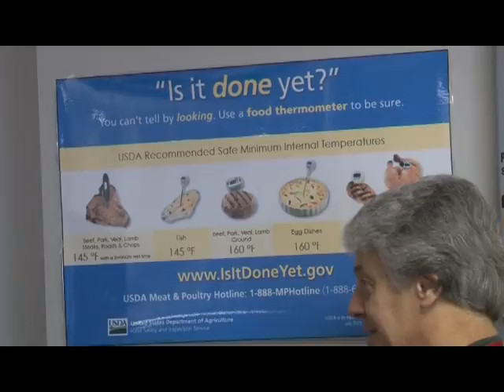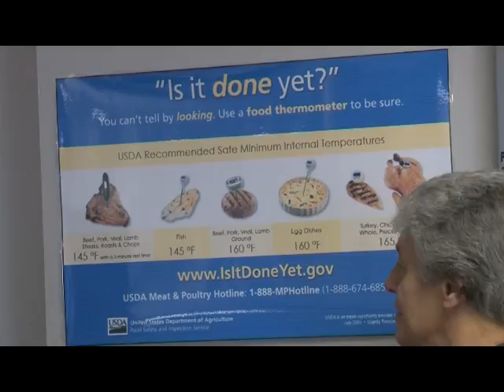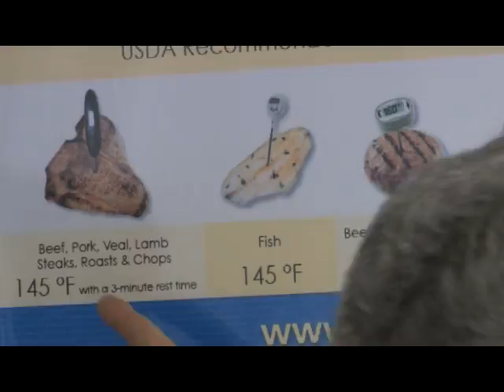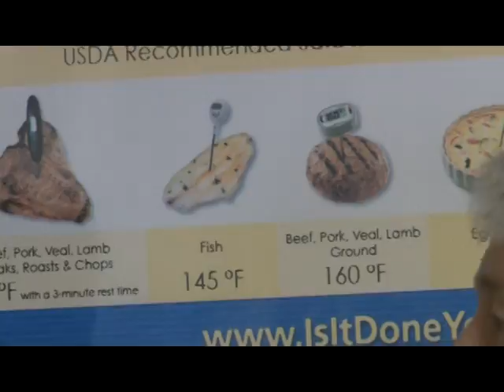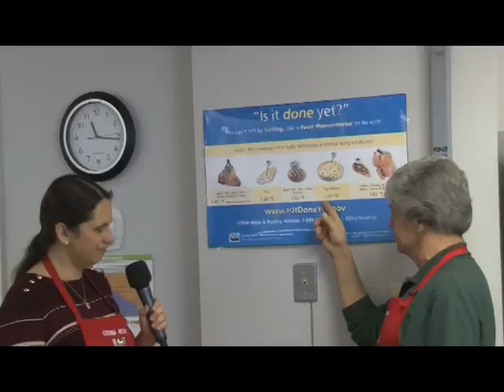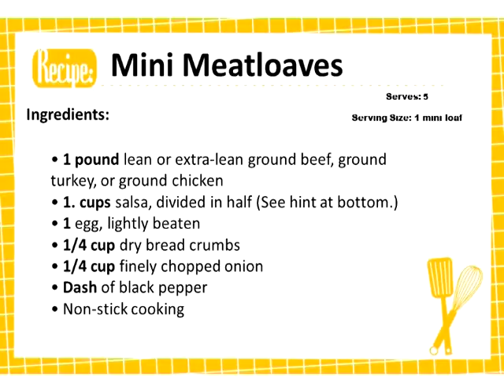CES CookingWithMichelle MiniMeatloafs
Michelle Estrada, Family Consumer Science Agent, makes a delicious mini meatloaf.